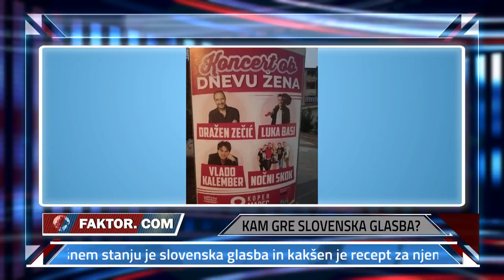FAKTOR #250: KAM GRE SLOVENSKA GLASBA? (Igor PIRKOVIČ, Jernej DIRNBEK)